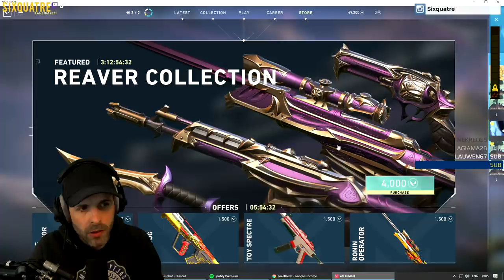On tombe contre GOTAGA ... et PENGU ! 🎓 VALORANT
Du bon gros match ! Alors, vous avez chopé la clé ? :D ⤵️